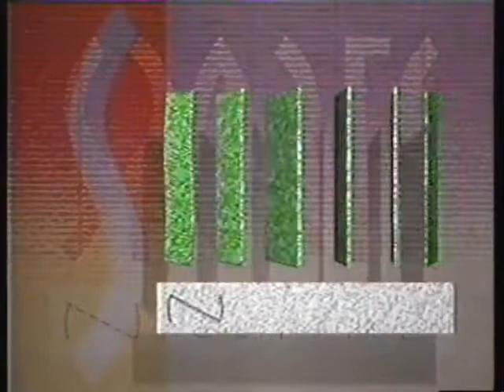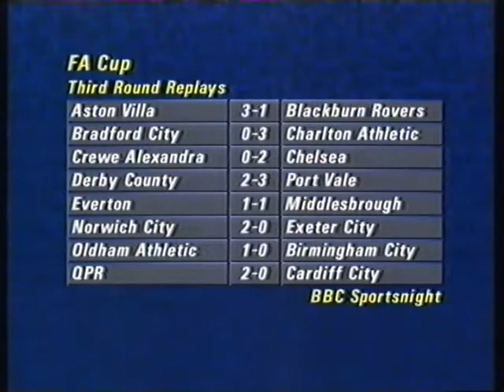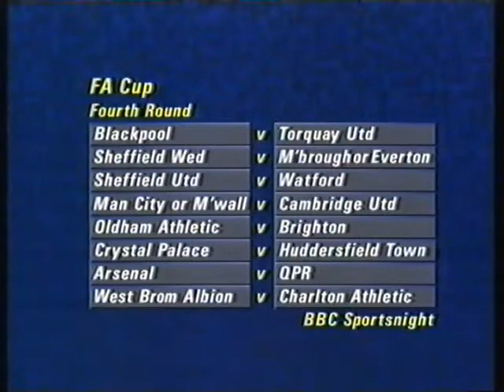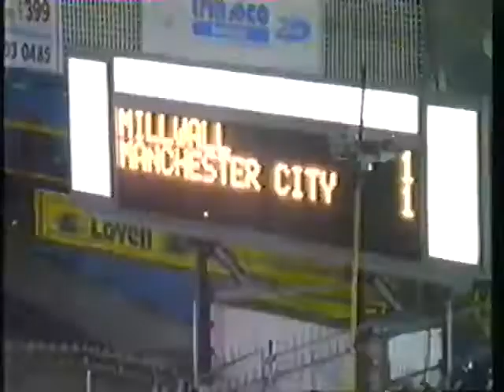Sportsnight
Steve Rider introduces extended coverage of FA Cup 3rd round replays from 1990.
Featured matches
Aston Villa vs Blackburn Rovers
Crewe Alexandra vs Chelsea